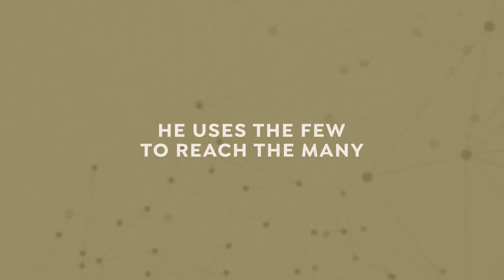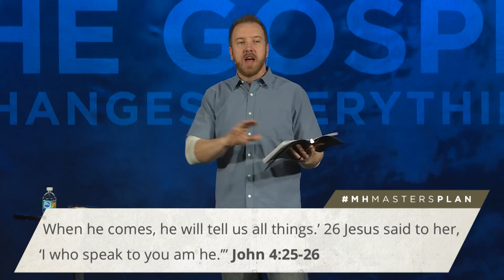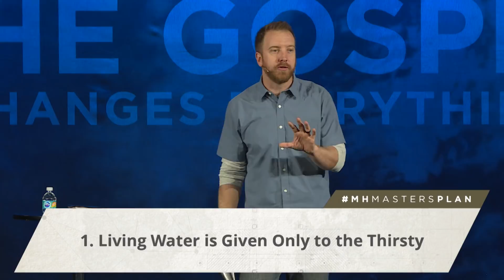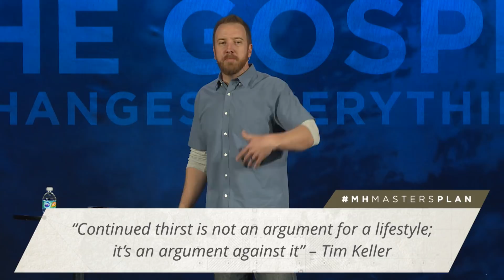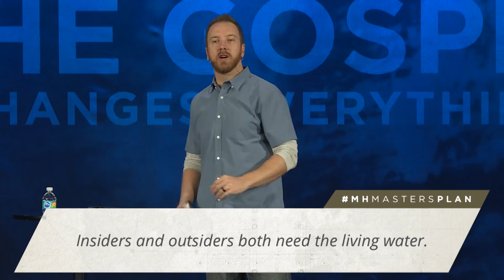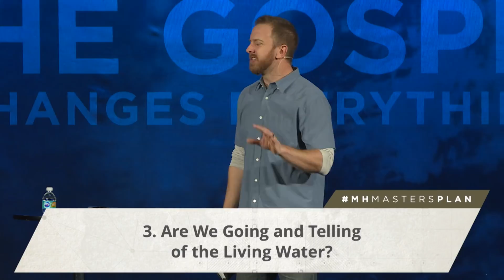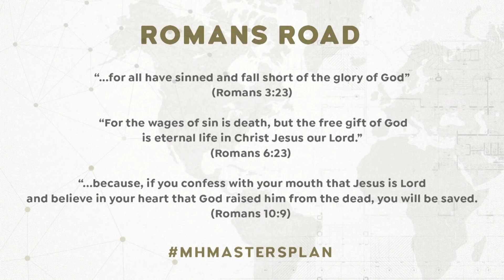Week 3: Living Water (John 4:7-29)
Sermon from March 18, 2018